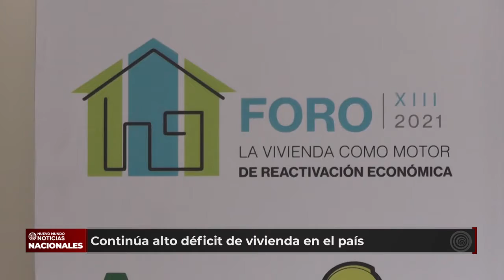Continúa alto déficit de vivienda en el país